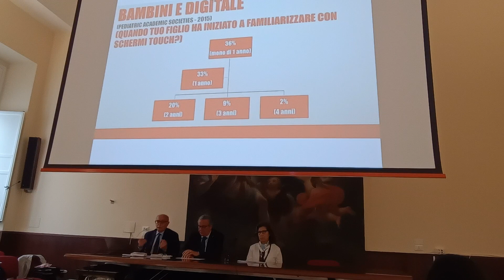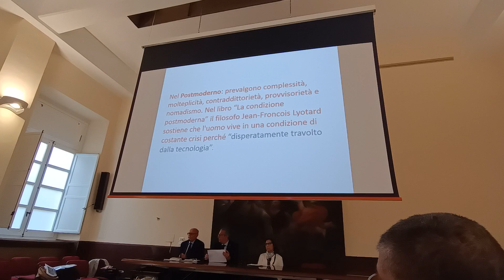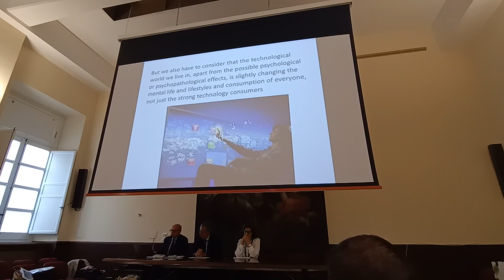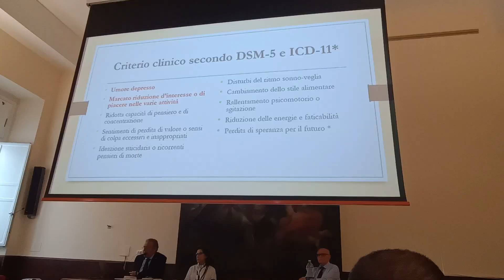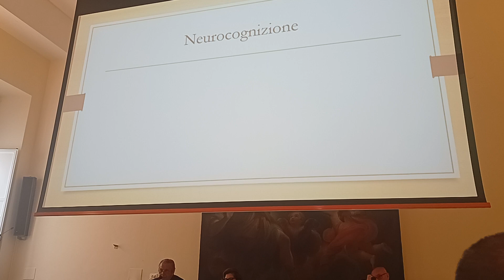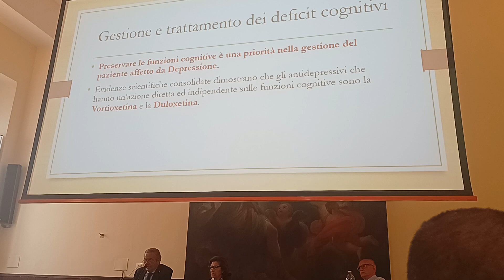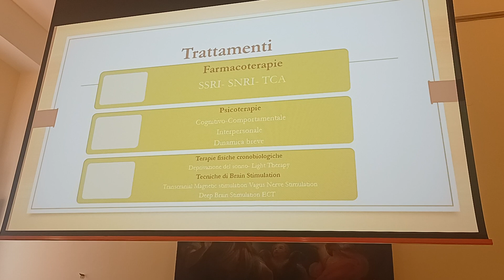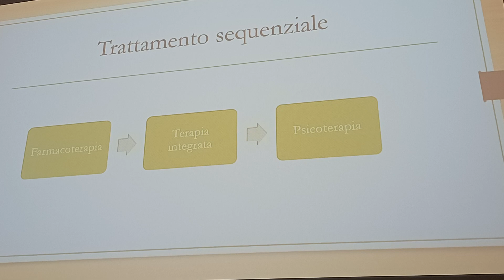18 Maggio 2024, L'evoluzione della psicopatologia in un mondo che cambia, Palazzo Arcivescovile, PA.